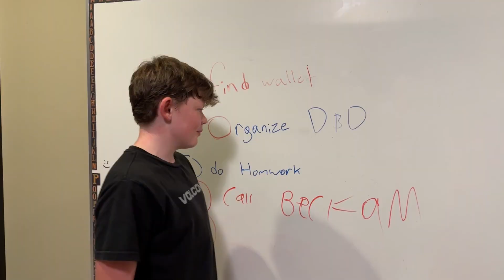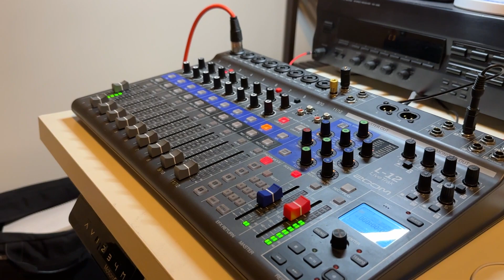2023 Pt 10/11 - Hüsker Trees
Building stuff, hangin' out, hockey, and basketball. Music by Hüsker Dü and Screaming Trees. Unless I'm mistaken, Husker Du means "Do You Remember" in Norwegian.